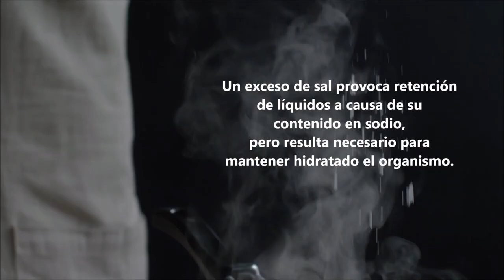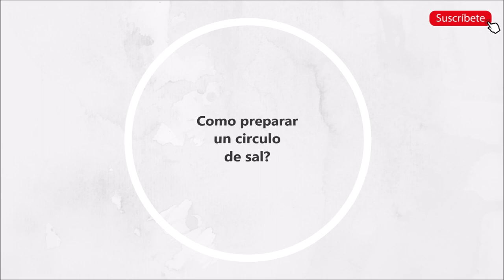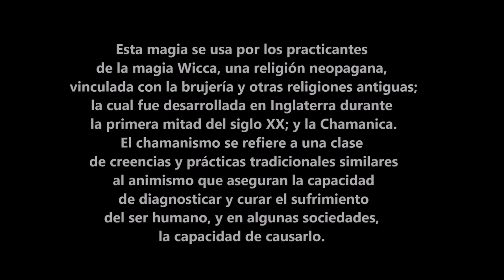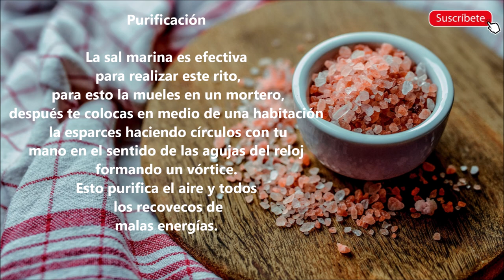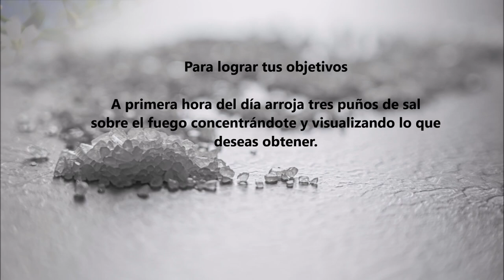Circulo De Proteccion ~ La Sal Para Anular La Envidia Y El Mal De Ojo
Uno de los rituales más populares, que involucra el sal, es la creación de un círculo de sal para proteger lo que se considera preciado: la salud, el hogar, y la familia.
El circulo de sal no solo es una protección efectiva, también se le considera un aliado importante a la hora de anular la negatividad y restablecer el nivel energético del usuario.
Dentro de la religion pagana y cristiana la sal siempre formo parte de sus ritos sagrados, como el bautismo, la consagración de templos, la bendición de aguas.
Una de las características principales, asociadas a la sal, en el pensamiento popular es la de su ofrecimiento como signo de amistad. El origen de dicho significado está relacionado con una de sus propiedades: su estabilidad.

Timestamp

2:22 Como anular la envidia y el mal de ojo con un circulo de sal?
5:55 Usos magicos de la sal

Baños y Limpias espirituales para la salud, buena suerte y proteccion.